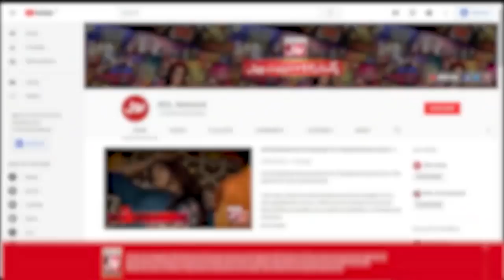Nabiha Par Dali Gandi Nazar | Game Show Pakistani | Pakistani TikTokers | Sahir Lodhi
Nabiha Par Dali Gandi Nazar | Game Show Pakistani | Pakistani TikTokers | Sahir Lodhi  Show

Nabiha Par Dali Gandi Nazar